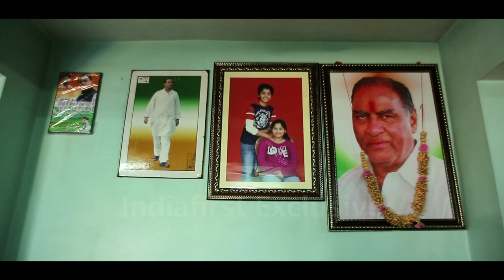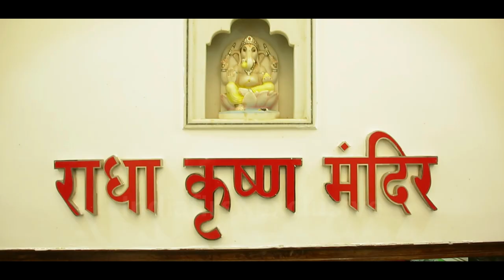Sachin Yadav#Behind the Minister# बैलगाड़ी से सबसे युवा कृषि मंत्री बनने का सफ़र Super Exclusive